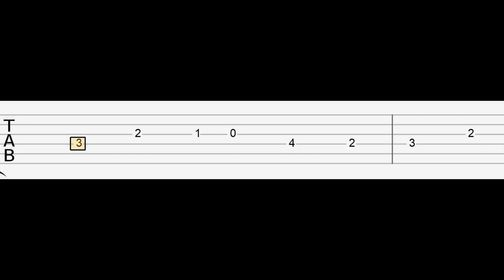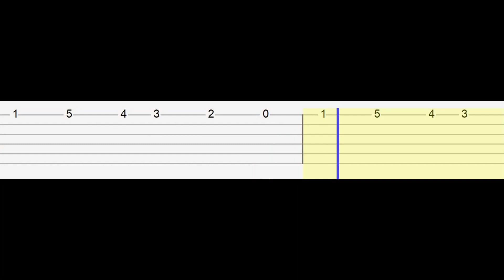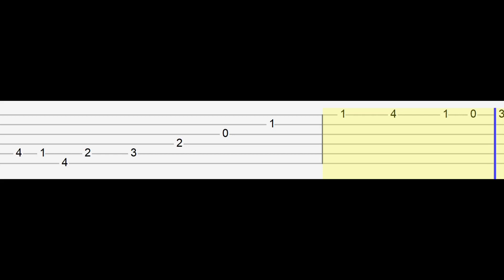Zavodila - Friday Night Funkin' (Mid-Fight Masses) (Easy Guitar Tabs Tutorial)